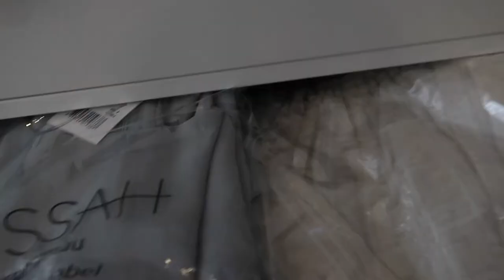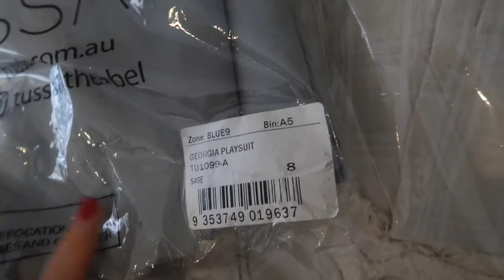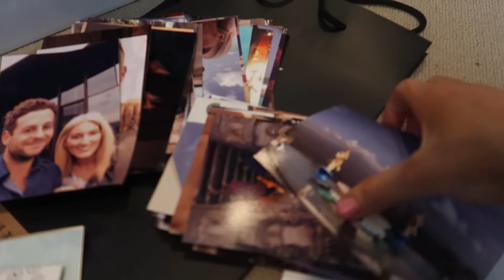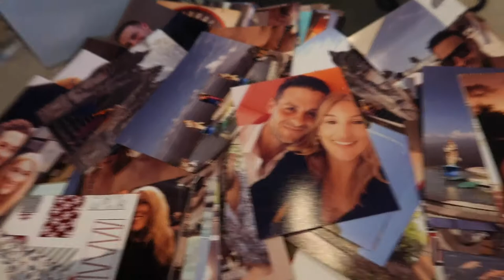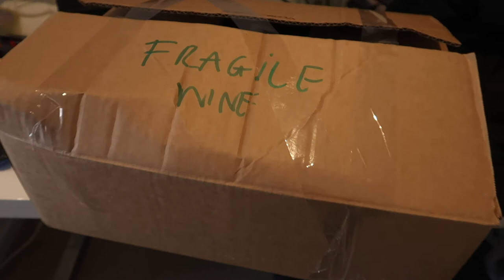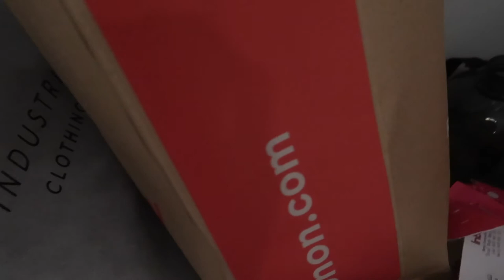MOVING VLOG | PACK WITH ME | PART 1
Hey Loves! 🦋

Today's video is part 1 of our moving vlogs!

We moved to our new place on Friday and started packing on Wednesday evening.. see the fun that was the 36 hours of packing up our whole apartment and moving!

I got so emotional towards the end of filming this vlog! This was the first place that mark and I had together so it's bittersweet leaving but closing off a chapter in our lives!

CAMERA:
G7 X Mark III